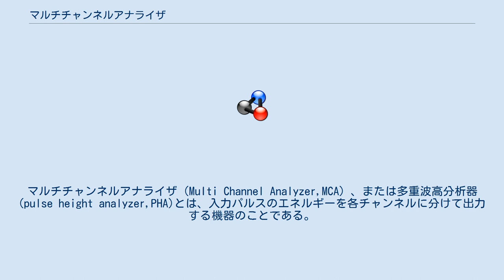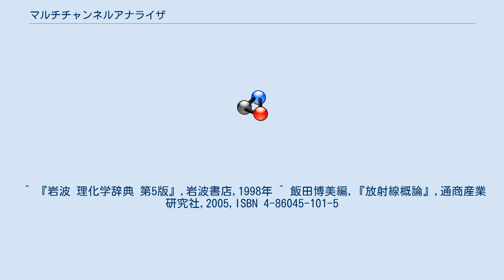マルチチャンネルアナライザ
放射線・放射能計測機器
マルチチャンネルアナライザ（Multi Channel Analyzer,MCA）、または多重波高分析器(pulse height analyzer,PHA)とは、入力パルスのエネルギーを各チャンネルに分けて出力する機器のことである。
複数のエネルギーの放射線の数を同時に計数できる。
MCAは特に放射線スペクトルの解析に用いられる。
 シンチレーション検出器や半導体検出器から出力される電気信号を増幅器によって増幅し、それをマルチチャンネルアナライザに接続して解析する。
マルチチャンネルアナライザでは、出力された最大のエネルギーを保存し、それに対応するチャンネルの出力へと信号を送る。
 マルチチャンネルアナライザでは測定可能な電圧の領域が対応するチャンネルによって分けられており、通常、電圧が0~8Vである。
これに等間隔に分割されたチャンネルが対応している。
 例えばチャンネル数が1024であれば、8Vのパルスに対して1024チャンネルから信号が出力され、4Vに対しては512チャンネルから出力される、といった感じになる。
 このことからチャンネル数が増えればそれだけ高い分解能が得られるが、検出器の分解能を超えることはないので分解能が低い検出器を高性能MCAに接続しても分解能は変わらないということがわかる。
しかし分解能が高い検出器を低性能（チャンネル数の少ない）MCAに接続するとせっかくの性能を活かすことができなくなってしまう。
 ^ 『岩波 理化学辞典 第5版』,岩波書店,1998年 ^ 飯田博美編,『放射線概論』,通商産業研究社,2005,ISBN 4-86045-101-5